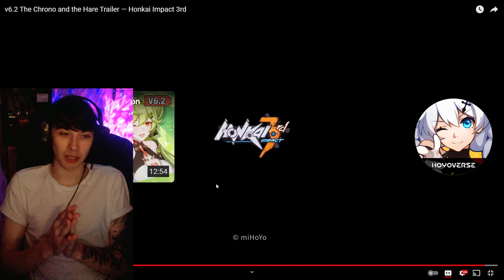Genshin Impact Player Reacts To v6.2 The Chrono and the Hare Trailer - Honkai Impact 3rd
Genshin Impact Player Reacts To v6.2 The Chrono and the Hare Trailer - Honkai Impact 3rd - Ai Chan PV

Thank you so much to Mihoyo/Hoyoverse For allowing reactors like myself to upload your content copyright free, that is one of the most nice feelings for a editor to not have to worry about losing there video! I'm sure you already all show your support to them but they deserve more!